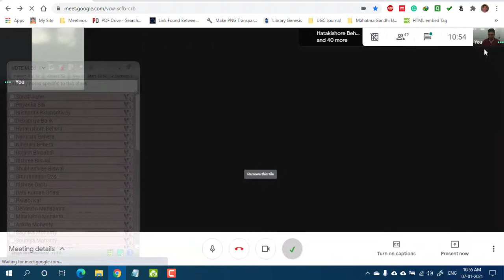Process of Communication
Recording of the online class taken for the students of University Department of Teacher Education (UDTE), Utkal University

Topic of Discussion: Process of Communication